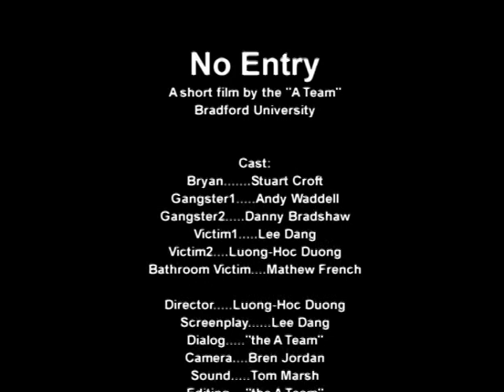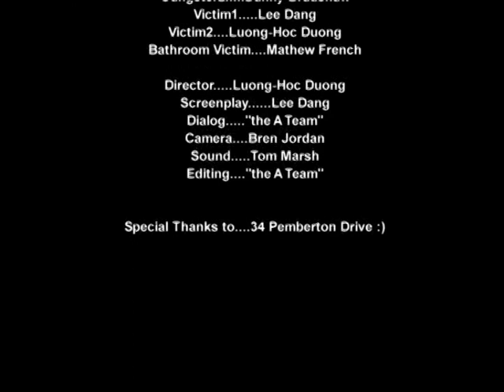No Entry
This Is A Film Created By University Of Bradford Students During Their Second Year Of Study.
It Is A Serial Killer Based Film Intro! (With Not Much Visual Violence (Which Is Fake By The Way)).
Very Comedic I Think And Fun!